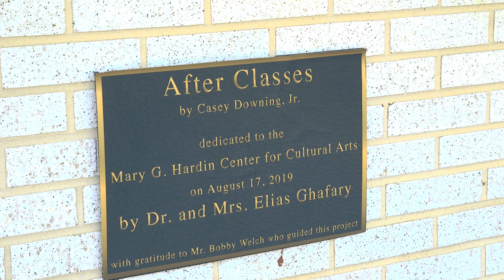Hardin Center Unveiling of 'After Classes' Sculpture